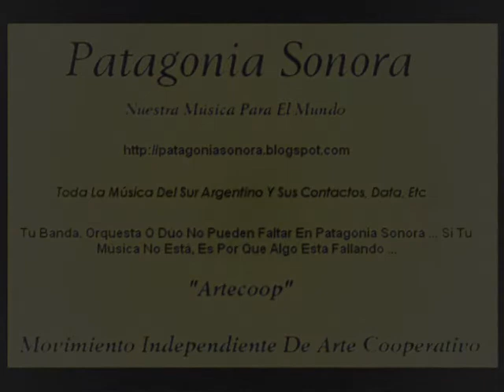"Vuelve al Bulo" FiSuRa (1992)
.:. VIVO en GENNOW .:.